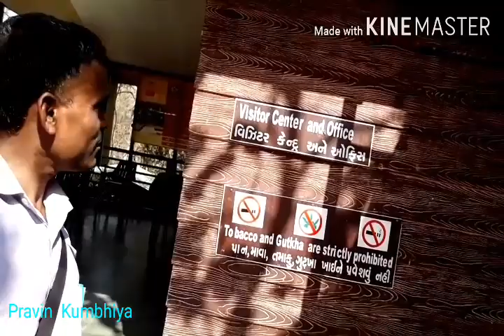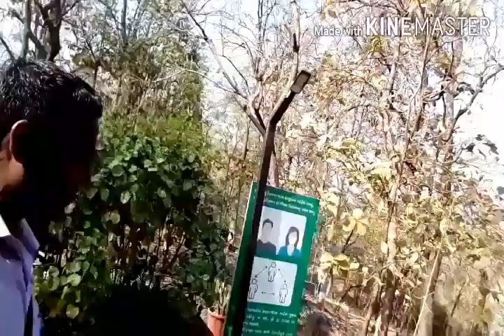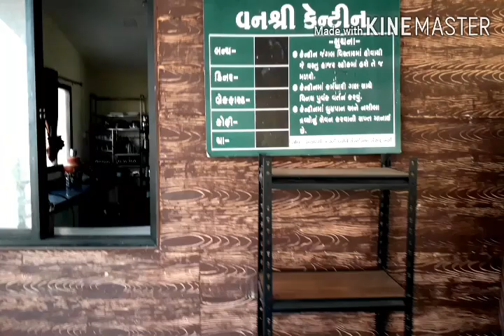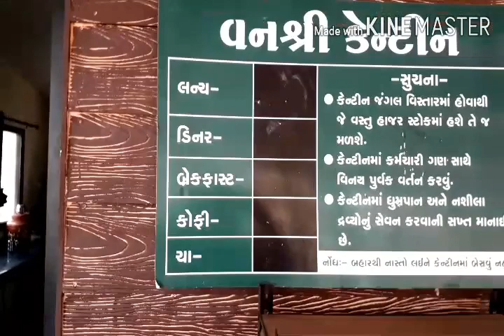Eco - Tourism Ambapani (Amaniya) Part -1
Pravin  Kumbhiya, Eco - Tourism Ambapani (Amaniya) Part -1